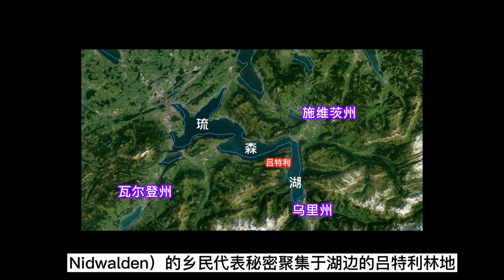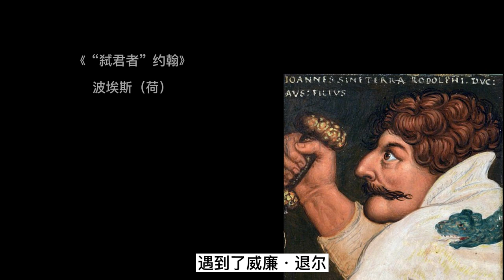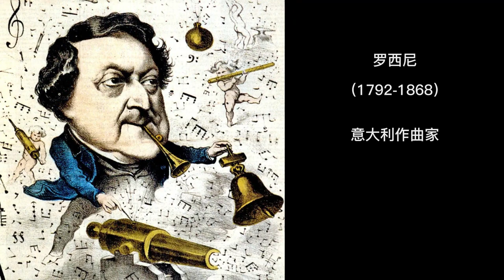29 瑞士人（下）